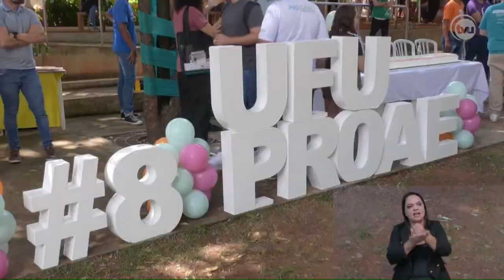Entrevista com Elaine Saraiva Calderari sobre a assistência estudantil (INFORMATIVO TVU-19/04/24)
Acompanhe a entrevista com a pró-reitora de Assistência Estudantil da Universidade Federal de Uberlândia (Proae/UFU), Elaine Saraiva Calderari, que fala sobre os auxílios prestados aos estudantes da universidade e a trajetória de 8 anos da Proae.

Ficha técnica:
Apresentação: Júnior Caritel
Reportagem: Andrea Rochael, Júnior Caritel e Matheus Minuncio
Produção: Andrea Rochael
Estagiário: Guilherme Cecato
Projeto UFOCAS: Gabriel Pereira e Isabela Cunha
Cinegrafia: Felipe Leonardo
Edição de imagens: Fernanda Rosa
Intérprete de libras: Priscila Gadelha
Master: Ronaldo Sobreira
Direção de TV: Rogério Faustino
Diretora executiva: Gislaine Martins